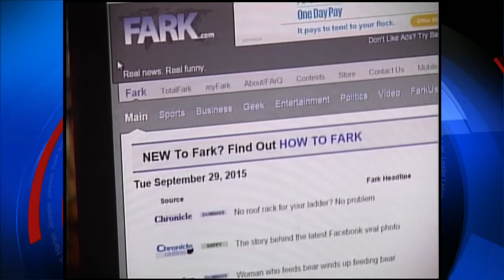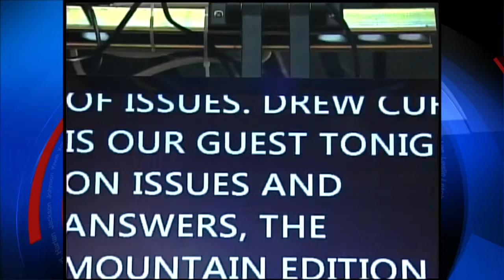Independent gubernatorial candidate Drew Curtis talks drug abuse, economy